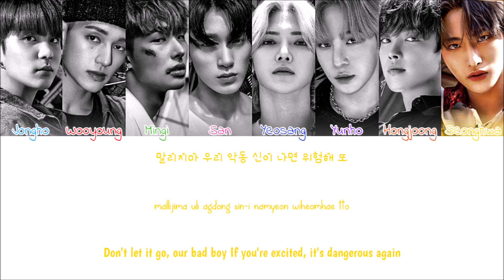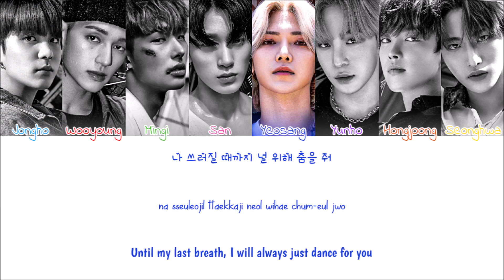ATEEZ(에이티즈) - GANG (Cover) (Colour Coded Lyrics Han/Rom/Eng) [REQUESTED!!!] | D-0 FEVER Part.2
ATEEZ GANG Lyrics
Sorry for any mistakes
Artist: ATEEZ
Year: 2020